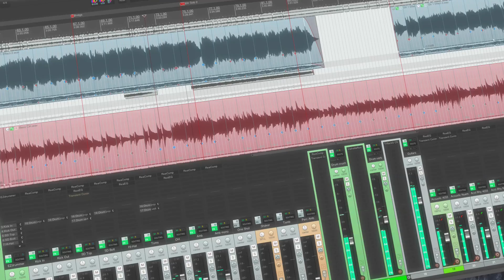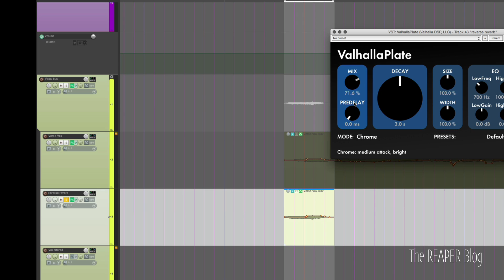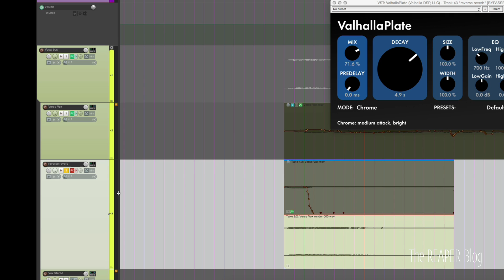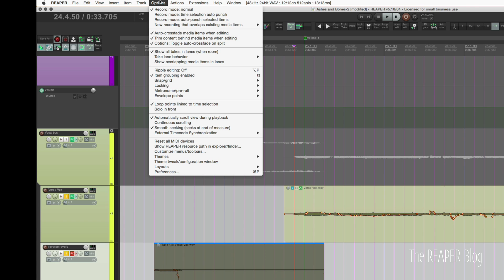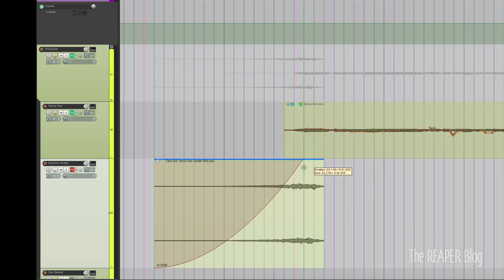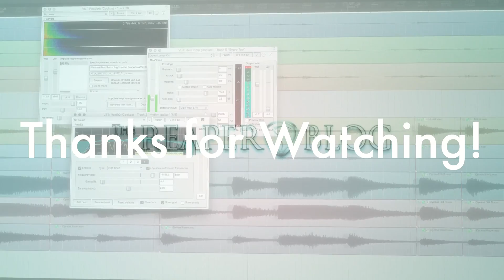Reversed Reverb Effect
How to make a reversed vocal swell transition in REAPER. This is a classic production trick done by reversing a copy of the vocal, printing reverb to it, then reversing again so the reverb tail precedes the voice.

TLDR;
select a portion of the vocal and copy to new track.
Item settings, reverse active take
adjust take volume envelope
insert reverb with long decay on the track
apply track fx to item and bypass/remove reverb from track fx chain
reverse again
align and adjust fade-in to swell up just before original vocal
also works with delays

For drawing the take volume envelope I used the "pencil tool" trick